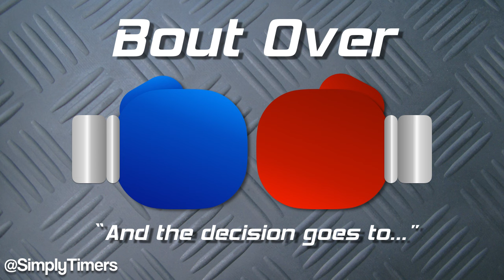3 Round Boxing Match / Training Timer - 3 x 3min with 1 min Breaks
" 3 x 3min Round Boxing Match / Training Timer with Bell to start and end and 10 second warning sound. 1 min breaks in between.

 3 x 3 min Ronda combate de boxeo temporizador / Formación con Campana de inicio y fin y el 10 segundo sonido de advertencia. 1 min interrupciones en el medio.

Si quieres algunas actividades divertidas para el iPad, o un poco de ayuda con problemas del equipo echar un vistazo a mi otro canal de YouTube

 3×3分钟回合的拳击比赛/培训计时器与贝尔开始和结束秒和10秒的报警声。 1个分钟休息之间。

如果你想一些有趣的活动，为iPad，或者一些帮助计算机问题看看我的其他的YouTube频道在：

 3 x 3 min Runde Boxkampf / Training Timer mit Bell beginnen und enden und 10 Sekunden Warnton. 1 min Pausen dazwischen.

Wenn Sie einige unterhaltsame Aktivitäten für das iPad, oder etwas Hilfe mit Computer-Probleme wollen einen Blick auf meine anderen YouTube-Kanal an

 3 x 3min Round Match de boxe / Training Timer avec Bell début et de fin et 10 second son d'avertissement. pauses 1 min entre les deux.

Si vous voulez des activités amusantes pour l'iPad, ou une aide pour des problèmes informatiques jeter un oeil à mon autre chaîne YouTube à l'adresse

 3 x 3min rotonda incontro di boxe / Training Timer con Bell per inizio e fine e 10 secondi del suono di avvertimento. 1 min pause in mezzo.

Se si desidera che alcune attività divertenti per l'iPad, o qualche aiuto con problemi di computer dare un'occhiata al mio altro canale YouTube all'indirizzo

 ベルラウンドボクシングの試合/トレーニングタイマー3分3 xが終了し、10秒警告音とを開始します。間で1分の休憩。

 벨 라운드 복싱 경기 / 훈련 타이머 3 분 3 × 최종 및 십초 경고 소리를 시작합니다. 그 사이에 1 분 휴식.

: 당신이 아이 패드에 대한 몇 가지 재미있는 활동, 또는 컴퓨터 문제에 도움이 원하는 경우에 내 다른 YouTube 채널에서 봐

 3 х 3мин Круглого боксу / Таймер Учебном с Белл для начала и конца и 10-секундного звукового предупреждающего сигнала. 1 мин перерывы между ними.

Если вы хотите, чтобы некоторые забавные действия для IPAD, или какая-то помощь с компьютерными вопросами посмотреть на моем другом канале YouTube по адресу

 3 x 3 λεπτά Γύρος αγώνα πυγμαχίας / Εκπαίδευση χρονόμετρο με κουδούνι για να ξεκινήσει και στο τέλος και 10 δευτερόλεπτα προειδοποιητικό ήχο. 1 λεπτό διαλείμματα ανάμεσα.

Αν θέλετε κάποιες διασκεδαστικές δραστηριότητες για το iPad, ή κάποια βοήθεια με θέματα υπολογιστών ρίξτε μια ματιά στο άλλο κανάλι μου στο YouTube στη διεύθυνση